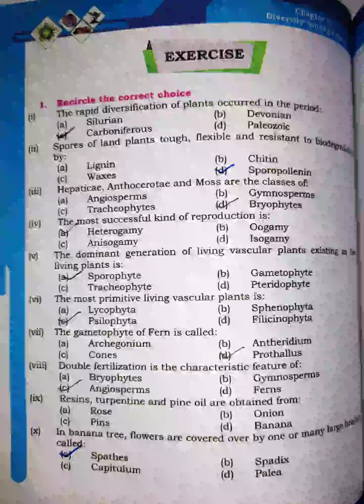Solved MCQs of diversity among plants 11class chp#8 full explanation in Hindi/Urdu 👍🥰